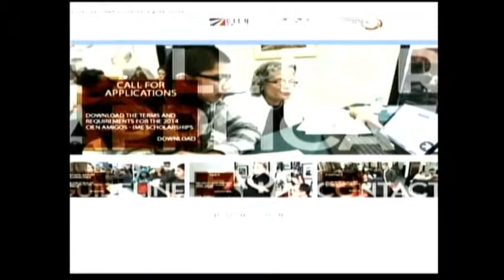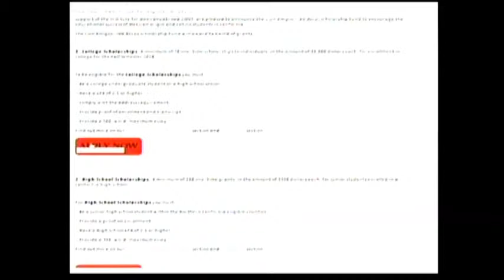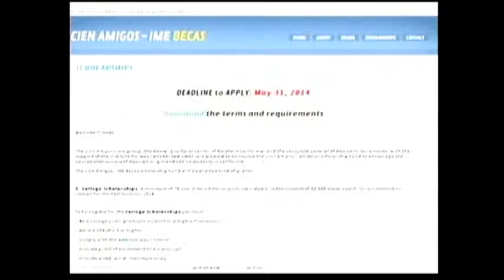Despierta Sacramento-Cien Amigos-IME becas